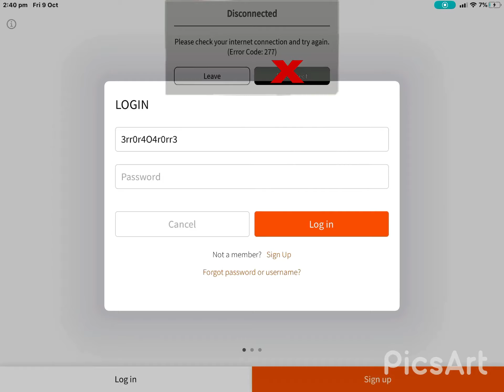ROBLOX SHUTDOWN *LEAKED* 100% DISCONNECTED IN FROM LOGIN SCREEN DIFFERENT COLOR HUE *fake*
This is fake not real. I just wanted to joke around. I hope roblox actually does not shutdown